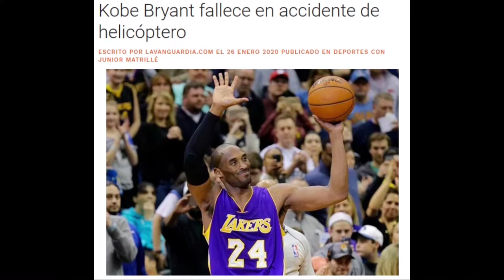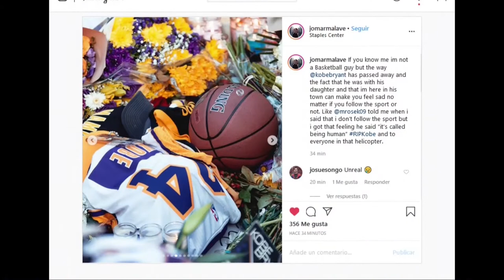Kobe Bryan y Lebron James nos enseñaron que no se puede odiar a jugadores